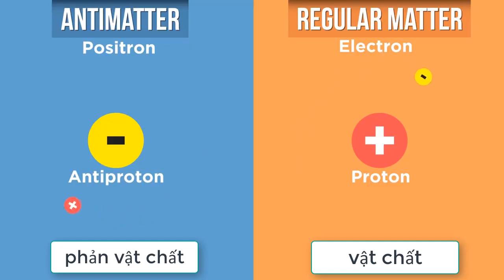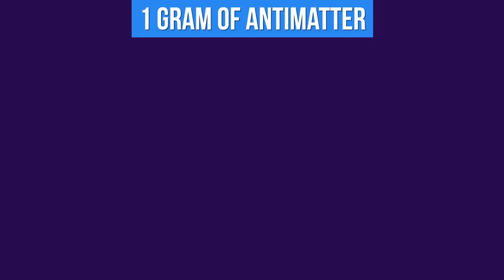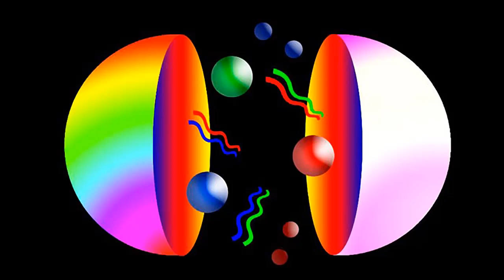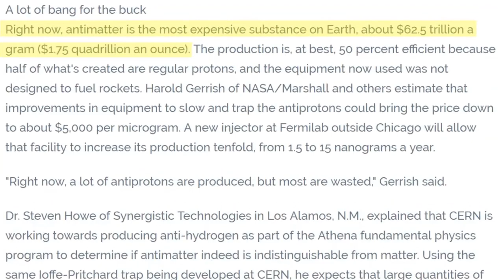Hé lộ loại vật chất 1 gam có giá tới 529.178.000.000.000 VND